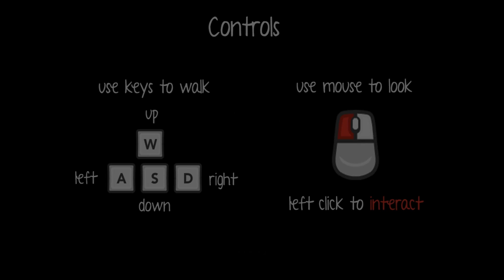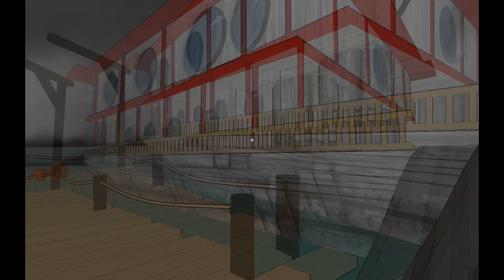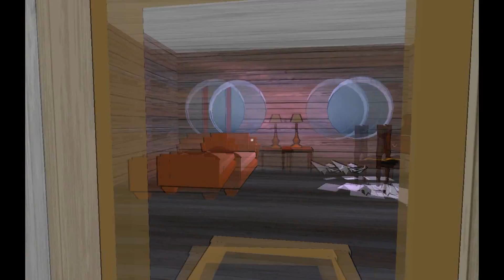Port of call (The boat of the dead)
When a man wakes up on a dock in the middle of the sea he finds a boat that he has a job on???